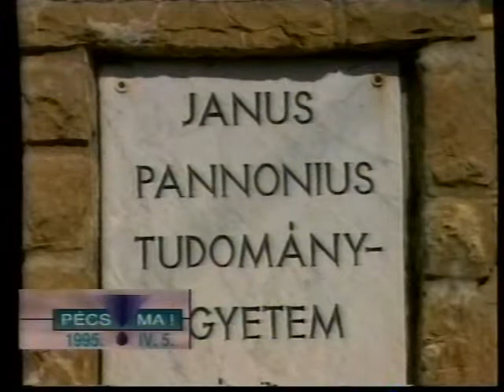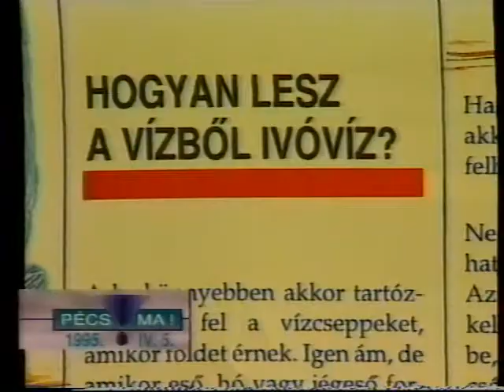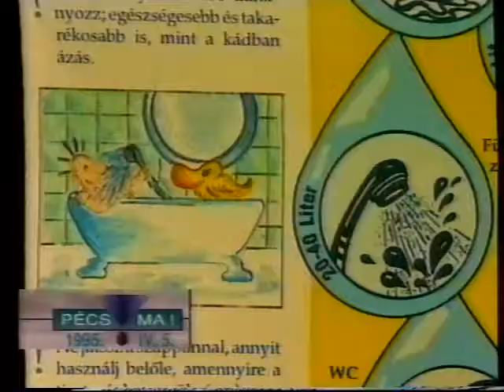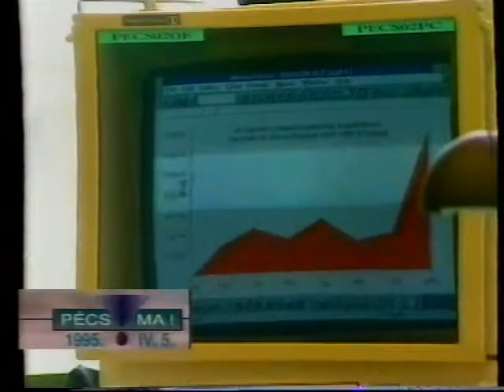PécsMa (1995.04.05.) Pécs Tv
Stáblista:
Szerkesztő-riporter: Gombár Gabriella, riporter: Józsa Márta, Szijártó Ildikó, Páli Márta, Mikolás Eszter, Gyimesi Kinga, operatőr: Horváth Norbert, Hangyál Attila, Hauer János, Emődi Gábor, technikus: Molnár Ákos, Szőke Zoltán, vágó: Kiss Zoltán, adásrendező: Hauer János, gyártásvezető: Piczkó Levente, főszerkesztő: Kismányoky Károly

Tartalom:
- Radnai Csaba a másnapi 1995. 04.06. Pécsi Városi Közgyűlés napirendi pontjairól számol be. A víz- illetve csatornadíjak változása. Az eddigi maximált lakossági ivóvíz ár 60Ft/köbméter volt, míg a víz és a csatornadíj pedig 100Ft/köbméter. A lakossági víz díja  Vízmű döntését követően emelkedett, márciustól 78ft/köbméter lett, míg az ivóvíz+  csatornadíj 126/köbméter lett.  Az előterjesztés szerint az önkormányzat a vízdíjemelést elfogadja, míg a víz és csatornadíj emelést korlátozza, valószínű  csak 114Ft/köbméter lesz, - A következő napirendi pont lesz az önkormányzati ingatlanok eladása,
- Ezután a rész önkormányzatok alakulása következik,
- A  Kolumbiai nagykövet Alberto Rojas Poyo Pécsett járt és találkozott Dr. Ormos Máriával is JPTE Rektorával,
- A másnapi tervezett önkormányzati ülés  a tervezett vízdíjemelésről  a Vízmű képviselőjével Hainess Jenő igazgatóval  aki víz és csatornadíjat 110 ft/köbméterben limitálta, míg az ipari felhasználást 156Ft/köbméterben állapította meg. Pécs vízellátása külső Dunai vízbeemelést is igényel, ugyanis sem a Tettyei 1892 óta működő forrás, sem a nyugatra lévő Tortyogói és Pellérdi víz nem  tudja ellátni. A vízdíj megfelelő állami kompenzációt igényel,
- Uniqa Bank Pécsett,
- A Pécsi Magasház sorsa, Horváth András tervező-építész az új funkciós épületről beszél,
- Szentpéterváron járt a JPTE 5 orosz szakos  diákja,
- Fiatal Fotóművészek stúdiójának zárókiállítása Művészetek Házában,
- Sümegi Eszter  a Magyar Állami Operaház magán opera-énekesnőjének koncertje a Művészetek Házában. A fiatal művész 1992-ben Philadelphiában  megnyerte a Pavarotti énekversenyt,
- A második éve megrendezett Jazz Fesztivál a POTE aulában,
- Divatbemutató  a horvát kollégium épületében,
- Deutsch Tamás Fidesz alelnök és Pokorni Zoltán Fidesz Oktatási Kabinet vezetője a JPTE aulájában tartott fórumot a tandíjról és  felsőoktatás fejlesztéséről.